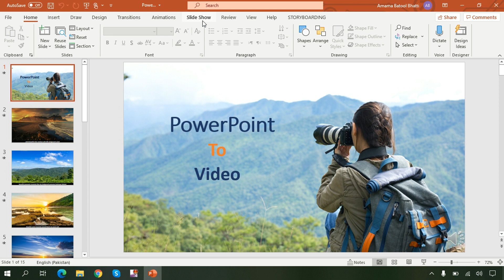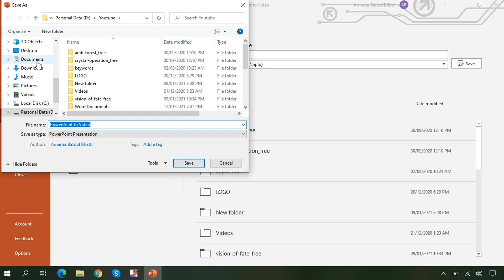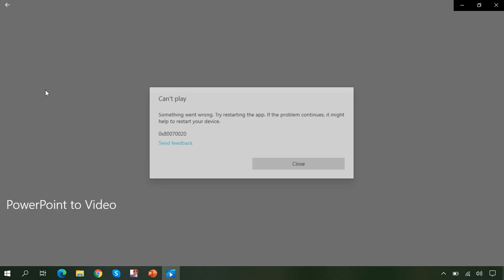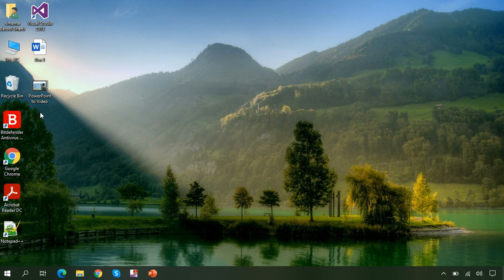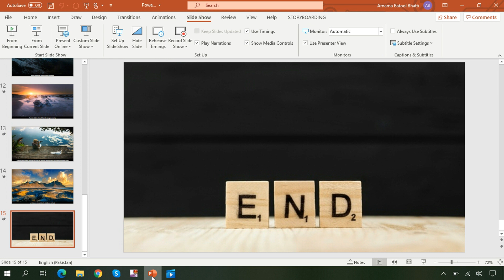Convert PowerPoint to Video | PPT to Video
In this video, you will learn how to convert PowerPoint Presentation into a Video.

Images Credit:
‘Designed by Freepik’